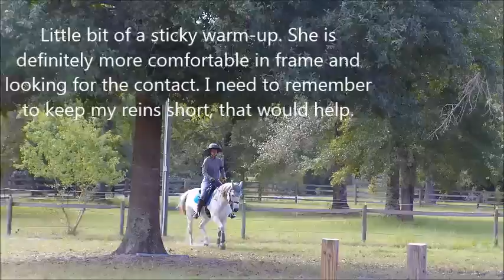dressage workout 15oct19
Brought the robot with me for the first time in awhile. Melody was a superstar girl today. I had to keep changing the pattern of what we were doing so she didn't hijack the workout, she was a bit grumpy but once she got warmed up and loosened up, we got some really good work. We worked some leg yield, counter canter and some trot extensions that blew me away! What a girly. Slowly slowly with baby steps, we are both figuring this out and getting more confident.